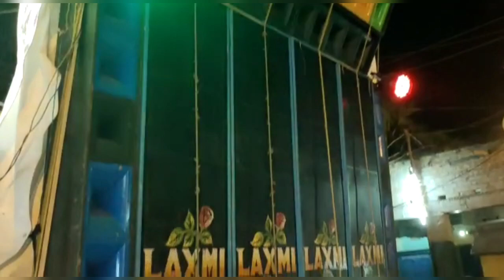Khalna lakshmi Puja Bisarjan Roadshow / Khalna / 2022 !খালনায় লক্ষ্মী পূজা বিসর্জনে!$❤️$